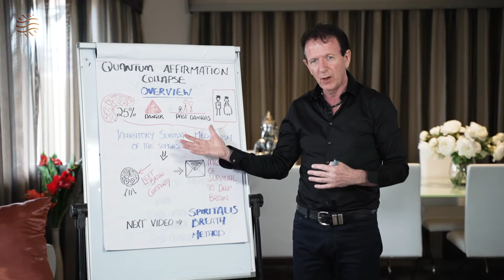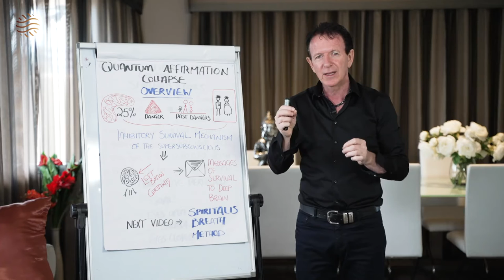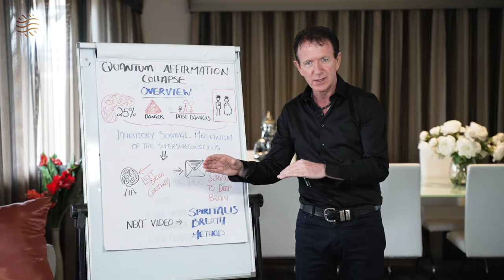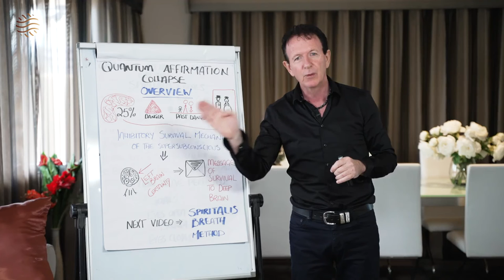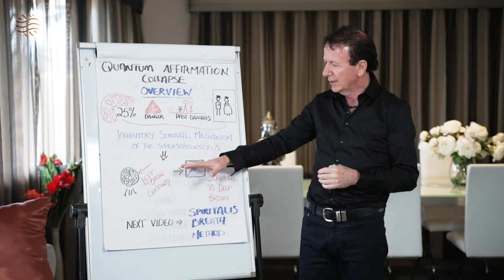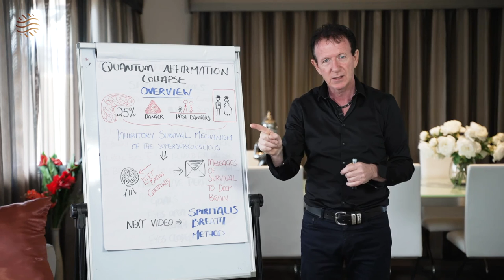QAC 8 Day Challenge - Day 1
The QAC Overview Day